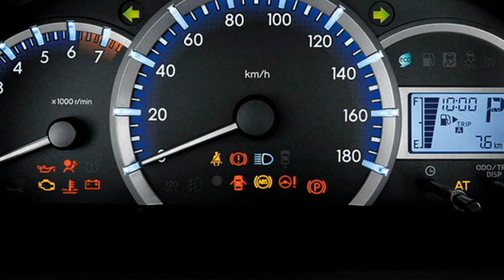Toyota New 7 seater MPV 2021-22 😻 ERTIGA Rival 👌 Rs 6 Lakh only